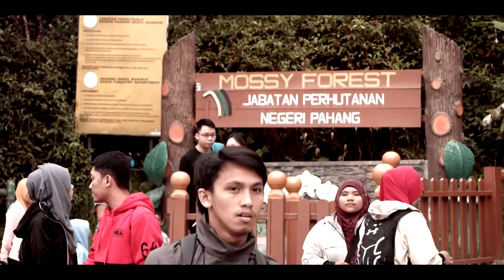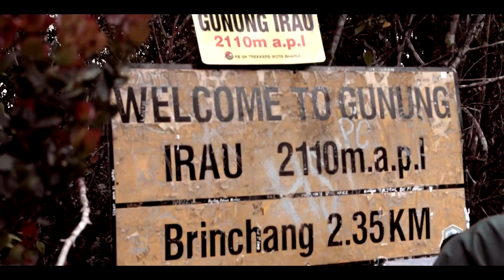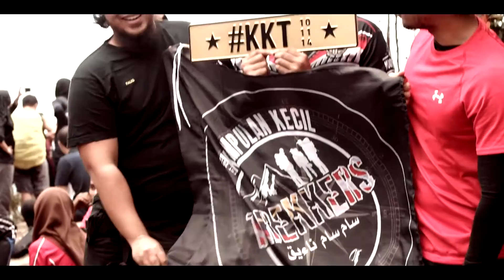KKT | Gunung Irau (Mossy Forest) | 17 - 18 Sept 2016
Mount Irau is a high mountain located at Pahang near Cameron Highland.

Its summit is 2110 metres, making it the 15th highest mountain in Malaysia. It also known as Mossy Forest and fairyland with cold winds along its misty clouds made Irau a breathtaking view.

Interested to join our trip?